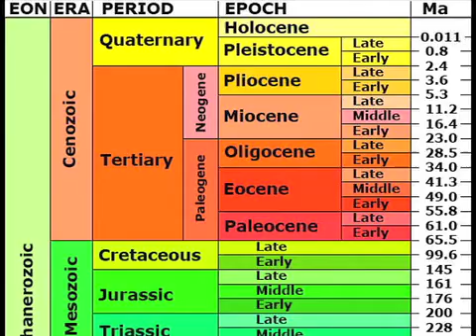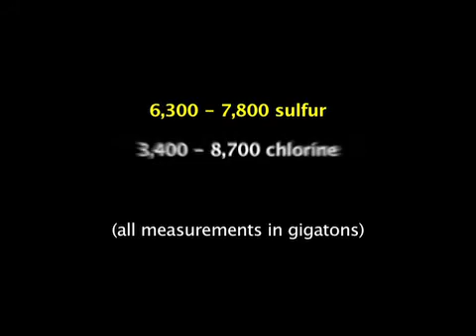Could Siberian volcanism have caused the Earth's largest extinction event?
Around 250 million years ago, at the end of the Permian geologic period, there was a mass extinction so severe that it remains the most traumatic known species die-off in Earth's history. Although the cause of this event is a mystery, it has been speculated that the eruption of a large swath of volcanic rock in Russia called the Siberian Traps was a trigger for the extinction. New research from Carnegie's Linda Elkins-Tanton and her co-authors offers insight into how this volcanism could have contributed to drastic deterioration in the global environment of the period.